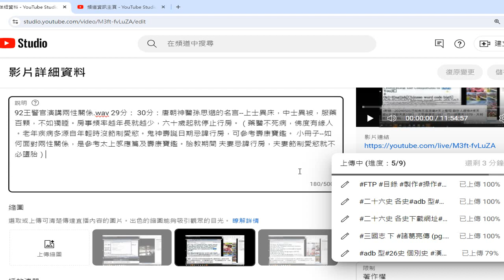老年疾病多源自年輕時沒節制愛慾。鬼神壽誕日期忌諱行房，可參考壽康寶鑑。 小冊子 如何面對兩性關係，是參考太上感應篇及壽康寶鑑。胎教期間 夫妻忌諱行房，夫妻節制愛慾就不必墮胎